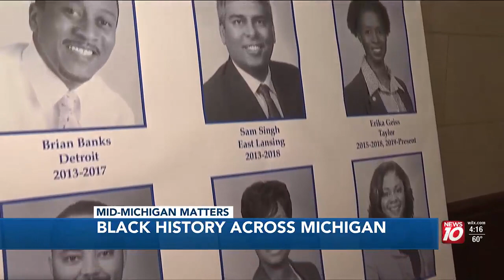Mid-Michigan Matters: Black History Month in Michigan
Jackson discusses Michigan’s unique Black History stories in the player above.